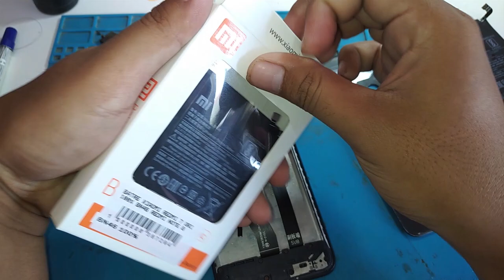XIAOMI REDMI 7 Ciri Ciri Battery Eror / Rusak